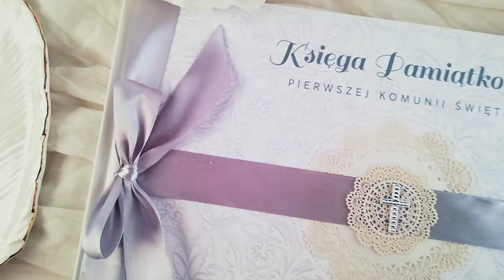Księga Pamiątkowa I Komunii Scrap Rękodzieło SREBRNA